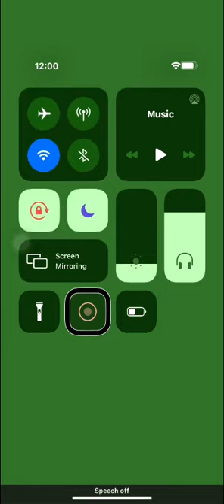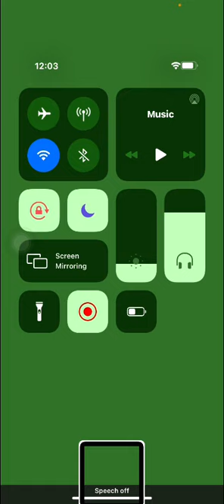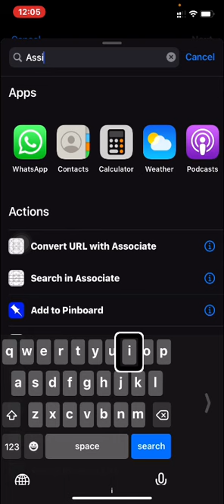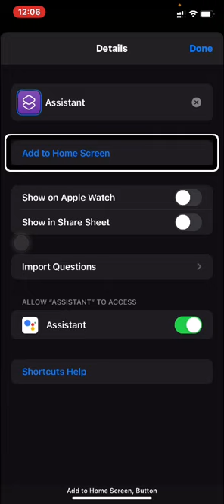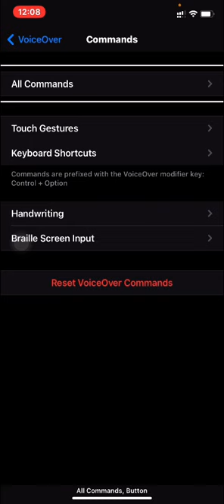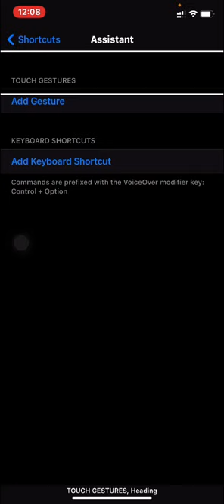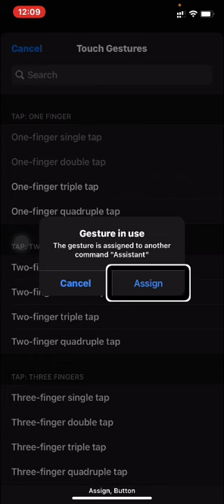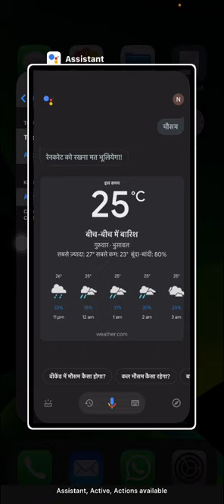Tutorial about creating a gesture for Google assistant on iPhone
Hello friends,
In this video I have shown that how we can create a gesture on iPhone for Google assistant as a virtual assistant with voice-over
Kindly go through this video till end